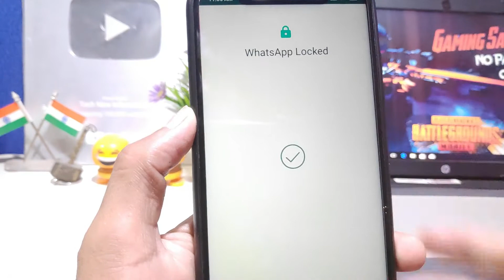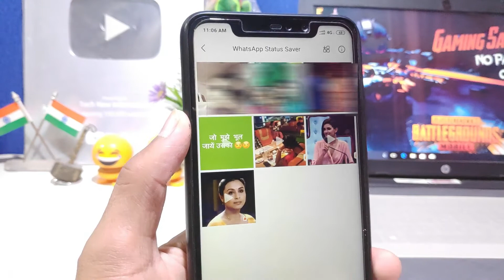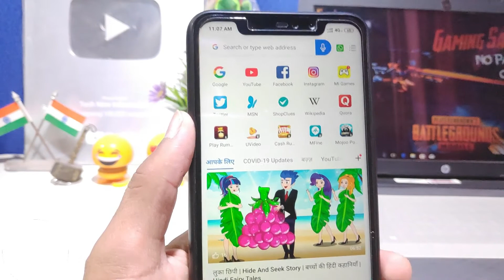Whatsapp Plus Mi Redmi Phone New Secret Tricks ये Settings कोई नहीं जानता जल्दी सीखलों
धन्यवाद.